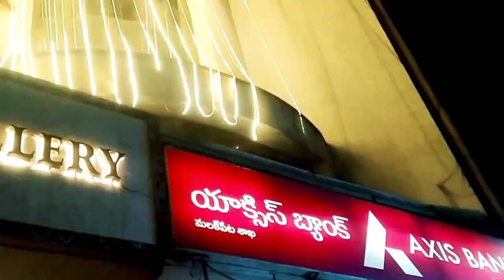Finally Necklace Pasand Aagaya😘|Gold Shopping Vlog🛍️ Alhamdulillah For Evening🤗Wali Nafees Vlogs..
necklace shop
necklace shopping
necklace shop in delhi
necklace shopee haul
necklace shop in coimbatore
necklace shopping mall
necklace shopping haul
necklace shopping video
necklace shopee
necklace shop
necklace shopping for family
my gold
my gold jewelry collection
my gold jewelry
collection
telugu
my gold jewellery collection K
my gold jewellery collection
malayalam
my gold jewellery shopping
in tamil
my gold collection
bengali
my gold earrings collection
my gold collection telugu

tamil
gold jewellery collection
telugu
gold jewellery collection
bengali
gold jewellery collection
telugu vlogs
gold jewellery collection in
kannada
gold jewellery collection with
Prince
gold jewellery collection
malayalam
gold jewellery collection vlog
gold jewellery collection hindi
gold jewellery collection
bengali vlog

new year gold
new year gold
new year gold offer
new year gold rate
new year gold purchase
shopping
new year gold shopping vlog K
new year gold offer 2022
new year gold offer 2023
new year gold shopping in
tamil
new year gold price
new year good wish event
gold shoping
gold shopping vlog in telugu k
gold shopping vlog tamil
gold shopping vlog
gold shopping in dubai
gold shopping vlog
malayalam
gold shopping in tamil
gold shopping
malayalam
gold shopping for wedding
gold shopping in bangalore K
gold shopping vlog in
kannada
gold shopping vlog
tanishq jewellery
jyothakka - youtube
channel
gold shopping malayalam
gold shopping tamil
Q cmr jewellers telangana
dhanteras gold shopping
jabili dilip stories
gold shopping dubai
bangaru rani
gold collection vlog
sahaja madhuri
heavenly homemade vlogs
gold jewellery shopping vlog

pictures
gold necklace designs with
price
pictures 2022
gold necklace designs
pictures simple
weight
gold necklace designs
pictures with price
gold necklace designs for
womens with price
gold necklace designs 2022
price 2022
4 gram necklace
4 gram necklace
4 gram necklace nakshatra
4 gram necklace gold
4 gram necklace design
4 gram necklace maharaja
gold and diamonds
4 gram necklace in tamil
4 gram necklace malayalam K
4 gram necklace in nac
jewellers
34 gram necklace
grt 4 gram necklace
myfirstvlog
new vloger
nitish vlogs
pandit vlog
popat ho gaya
new vloger
nitish vlogs
pandit vlog
pranjal biswas
santosh rokade
vlogs video

Love marriage couple love story part
Love story
Riya Ka New ghar
Riya ka New Flat
New Ka New ghar
sari collection
Love status
Sunil gudiya
Mithun kajal
Nandini
Mampi.rahul
Vijay riya vlogs
Vijay riya
Couple kiss
Sweet couple
Couple vlog
Funny couple
Cute couple
Couple vlogger
Couple video
Vlog
New vlog video
Vlog video
Daily vlogger
Daily vlogs India
Daily vlogs
Hindi vlogs
Mahuaa
Mahuaa billu
Mahuaa ka fool mahuaa ke fayda
Jharkhand vlog
Jamshedpur vlog
Village vlog
Village food
Village life style
Indian village
Village cooking